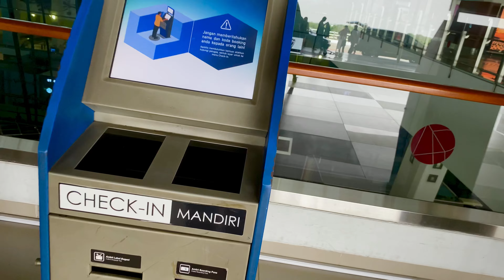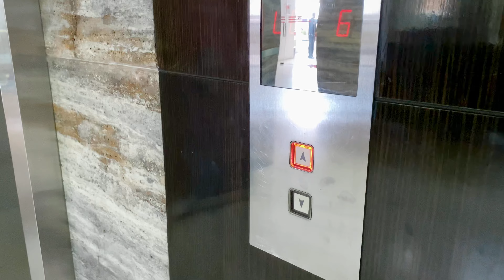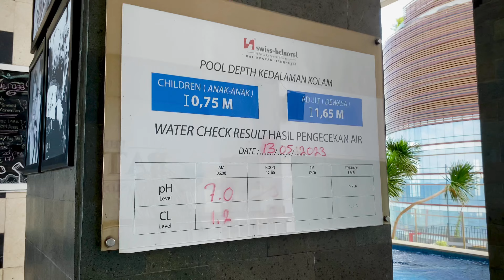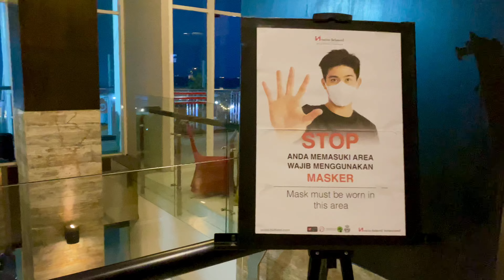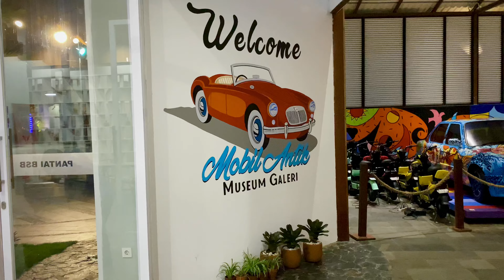Swiss-belhotel Balikpapan and BSB Beach🇮🇩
Welcome to my YouTube video documenting my trip from Jakarta to Balikpapan City. In this video, I will share my journey, including the viral BSB Beach, my stay at Swiss-belhotel Balikpapan, hotel facilities, and the charm of Balikpapan, Indonesia. Additionally, I will touch upon the IKN, the potential new capital city of Indonesia.

My adventure begins with a flight from Jakarta to Balikpapan, where I boarded a comfortable and convenient flight. Upon arrival, I was excited to explore the renowned BSB Beach, which has gained popularity on social media. With its pristine white sands, crystal-clear turquoise waters, and breathtaking sunsets, it truly lives up to its viral status.

During my stay in Balikpapan, I chose Swiss-belhotel Balikpapan as my accommodation. The hotel offers excellent service, comfortable rooms, and a wide range of facilities to ensure a pleasant and memorable stay. From swimming pools to fitness centers, the hotel had everything I needed for a relaxing and enjoyable experience.

Balikpapan itself is a vibrant city with a unique blend of modernity and natural beauty. Known for its rich oil and mining industries, the city boasts a bustling atmosphere and a diverse culinary scene. I had the opportunity to explore local markets, taste traditional dishes, and interact with friendly locals, making my trip all the more enriching.

Furthermore, I couldn't miss mentioning the IKN, the proposed new capital city of Indonesia. Located near Balikpapan, the IKN holds significant potential for development and has garnered attention as a potential future hub for governance and infrastructure.

Join me on this incredible journey from Jakarta to Balikpapan City, where I explore the viral BSB Beach, experience the hospitality of Swiss-belhotel Balikpapan, delve into Balikpapan's charm, and learn about the exciting prospects of the IKN. Get ready for an unforgettable adventure in Balikpapan, Indonesia!

Best Hotel in Balikpapan:
⏯️Swiss-belhotel Balikpapan: This 4-star hotel offers comfortable rooms, excellent service, and a range of facilities including a pool, fitness center, and spa.
⏯️Novotel Balikpapan: Situated by the beach, this 4-star hotel features modern rooms, a large swimming pool, a fitness center, and a variety of dining options.
⏯️Grand Jatra Hotel Balikpapan: A luxury hotel with elegant rooms, an outdoor pool, a spa, and multiple dining choices, ensuring a luxurious and comfortable stay.
⏯️Aston Balikpapan Hotel & Residence: This 4-star hotel offers spacious rooms, a rooftop pool, a fitness center, and convenient access to nearby attractions.
⏯️Swiss-Belinn Balikpapan: Ideal for budget-conscious travelers, this hotel provides clean and comfortable rooms, along with basic amenities and friendly service.
⏯️Blue Sky Hotel Balikpapan: Known for its excellent service and well-appointed rooms, this hotel also offers a rooftop pool and a restaurant with panoramic city views.
⏯️Ibis Balikpapan: A reliable budget-friendly option, this hotel provides comfortable rooms, a restaurant, and a convenient location near the airport.
⏯️Favehotel MT. Haryono Balikpapan: With modern and affordable rooms, this hotel offers a cozy stay, a restaurant, and easy access to local attractions.
⏯️Quest Hotel Balikpapan: This contemporary hotel provides comfortable rooms, an outdoor pool, a fitness center, and a rooftop restaurant with city views.
⏯️Santika Premiere Balikpapan: A well-established hotel with stylish rooms, a fitness center, a spa, and various dining options, ensuring a pleasant stay.

Chapters :
0:00 Intro
0:34 Airports
2:18 Swiss-belhotel Balikpapan
3:34 Room Tour
4:53 Pool View
5:56 Dinner Time
7:28 PantaiBSB(BSB Beach)
8:36 LED Flower